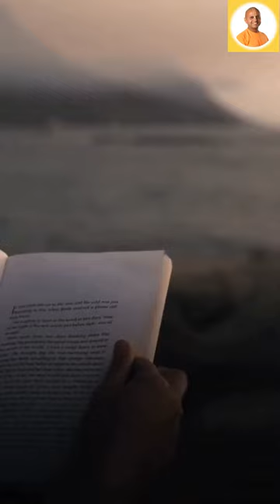About money by🔥💯Gaur Gopal das Ji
gaur gopal das ji,
gaur gopal das ji in kapil sharma show,
gaur gopal das ji motivational speech,
gaur gopal das ji in hindi,
gaur gopal das ji status,
gaur gopal das ji the kapil sharma show full episode,
gaur gopal das prabhu ji at kapil sharma show,
gaur gopal das ji beautiful lines in kapil sharma show,
gaur gopal das ji kapil sharma show full episode,
gaur gopal das ji funny,
kapil sharma show gaur gopal das ji full episode,
great minds gaur gopal das ji,
gaur gopal das ji hindi,
gaur gopal das ji hindi mein,
gaur gopal das hanuman ji,
gaur gopal das ji speech in hindi,
gaur gopal das ji in kapil sharma show full episode,
gaur gopal das ji in english,
gaur gopal das ji in parul university,
gaur gopal das ji in kapil sharma,
gaur gopal das ji in kapil show,
gaur gopal das ji maharaj in kapil sharma show,
gaur gopal das prabhu ji in kapil sharma show,
gaur gopal das prabhu ji on kapil sharma show,
3 factories gaur gopal das,
gaur gopal das focus,
gaur gopal das confusion,
5 things gaur gopal das,
gaur gopal das 2022,
gaur gopal das seventy,
gaur gopal das airplane,
gaur gopal das worry chart,
gaur gopal das destination